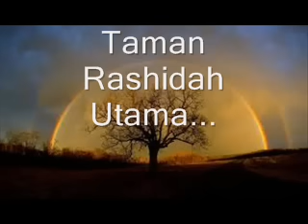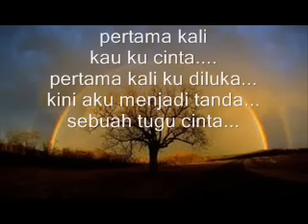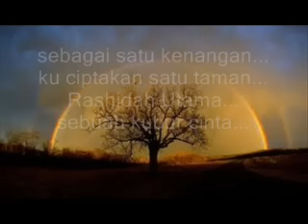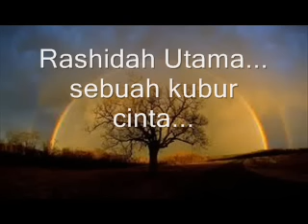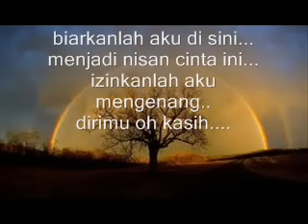WINGS - Taman Rashidah Utama (lirik)